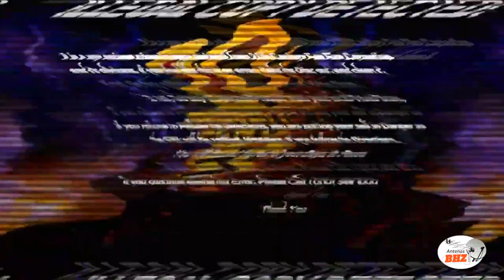Era um excelente equipamento / novidade na época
Técnico antenista BH e Região